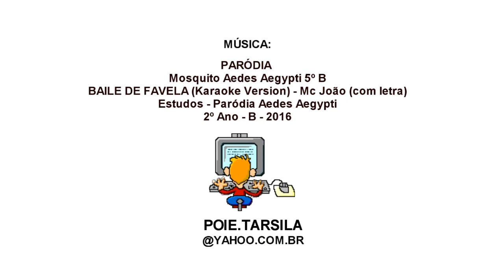EMEF Tarsila do Amaral - DRE- BT - Mensagem Aedes Aegypti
Os alunos do 2º Ano B estão aprendendo sobre o mosquito Aedes Aegypti e neste vídeo compartilham algumas informações importantes. Acompanhe!